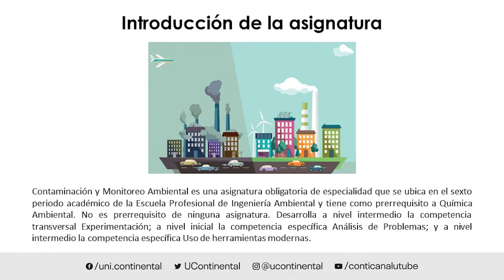Presentación de la asignatura: Contaminación y Monitoreo Ambiental